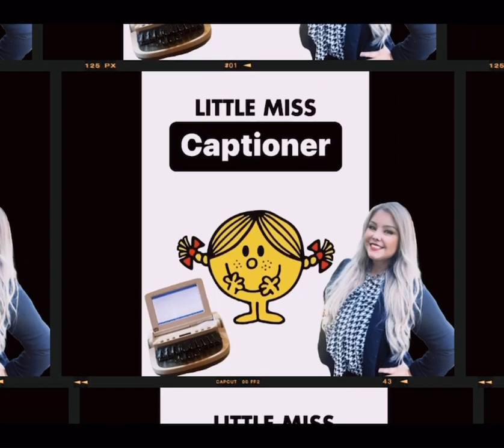Captioning is Fun!